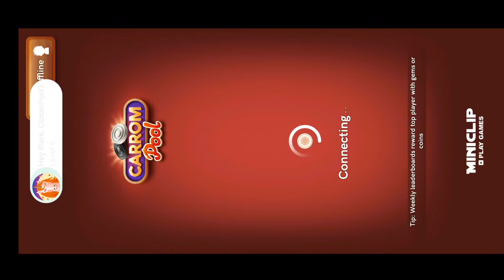CARROM POOL NEW EVENT - 9th EQUIPMENTS | SARTAJ GAMING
Join Social media Network ⤵️

carrom pool new event Sartaj gaming
Carrom Pool Sartaj Gaming
Sartaj Gaming Carrom Pool
carrom pool high score jackpot
Unlimited free Gems
Lucky shot trick
New 15 Upcoming Strikers
New Puck & Animeted Avatar & Animeted Frame & Emoji
Carrom Pool New Event Movie Mania
Carrom Pool New Movie Mania Jackpot Event
Emoji & Puck
Daily Deals Upcoming Offers
New Carrom Pass
Leagues Session Carrom Pass
Holi Session Carrom Pass
New Event Color Face - Off
Holi Jackpot
New Event Festival Of Colors
New Event Battle Tower
New Table
New Event Freestyle Frenzy
New Event Chest Extravaganza
New Event Gems Gala
New Event Jackpot Of The Month
New Emoji,New Avatar,New Puck & Striker
Free Country Top
Country Top Trick
New event Max Trick
Free Carrom Pass
New Upcoming Offers
Country Top & World Top
New Upcoming Event
Carrom Pool New Event
Upcoming new events
Carrom pass
New events 2023
carrom pool
carrom pool new update
carrom pool new event winning frenzy
carrom new event
carrom pool hack
lucky shot carrom pool
carrom board new event
carrom pool game play
carrom pool update
lucky Box carrom pool trick
new event
best hack for carrom pool
carrom board
carrom disc pool new event
carrom hack
carrom lucky shot
carrom lucky box
carrom pass
new carrom pass
carrom pool event
carrom pool new offer
carrom Pool New Offers
carrom pool new puck
carrom pool new pucks
carrom pool new Striker
carrom pool new Strikers
carrom pool pass
carrom pool upcoming event
new Upcoming event
new Upcoming Strikers
new Upcoming puck
new update carrom Pool
carrom pool upcoming events
frenzy winner game kaise Khele

उम्मीद करता हूं कि ये Video आप लोगों को पसंद आया होगा Thank you ❤️